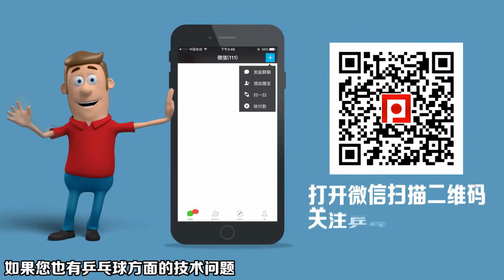《乒乓球慢动作教学视频》第439集：张缤月张瑞反手发球搓球正手加转弧圈球